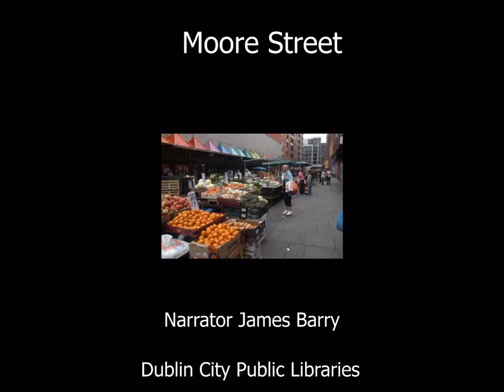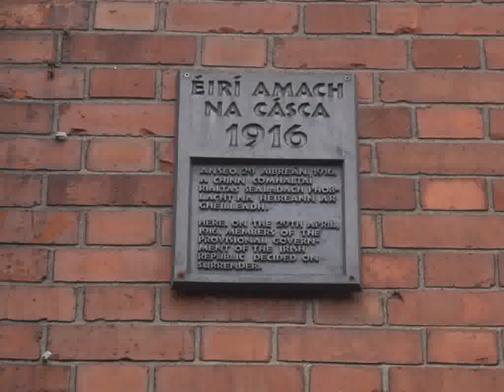Moore Street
Moore Street is one of the best known outdoor markets in Dublin. It is famous for its meat, fish, fruit and vegetable stalls as well as the Dublin wit of its traders. No. 16 Moore Street was the last headquarters of the 1916 Rising, and it was here that the leaders held their last meeting before they surrendered.